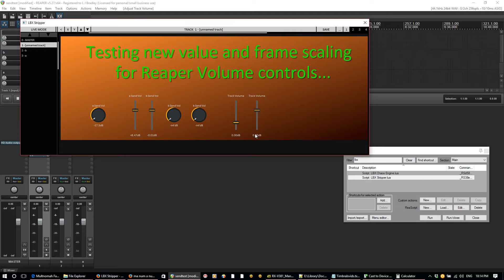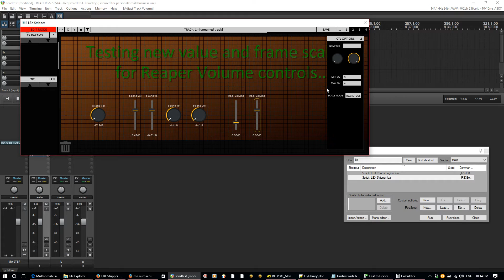LBX Stripper better example of volume control scaling